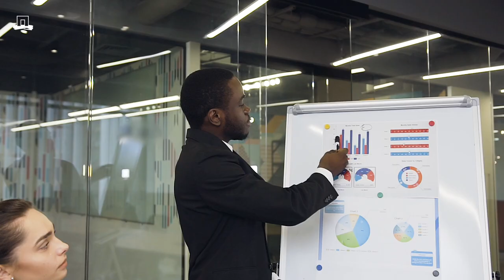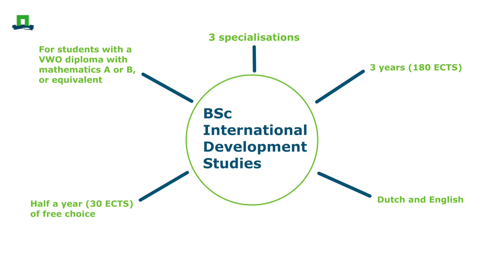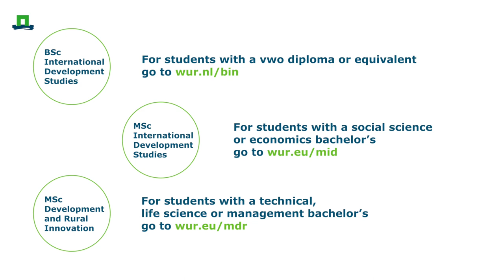Development Studies are essential in today’s society, find out more | WURtube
Wageningen University & Research offers three Development Studies that focus on the issues and problems in the world. These programmes go deeper into economics, sociology and politics of a country. Our (international) students will motivate you why this study is so important to them and what is unique about studying in Wageningen. Do you stand for equality in the world? Or do you have another motive?
View our programmes in the field of development studies:
BSc Internationale Ontwikkelingsstudies

Nederlandstalige ondertiteling beschikbaar, klik hiervoor op cc